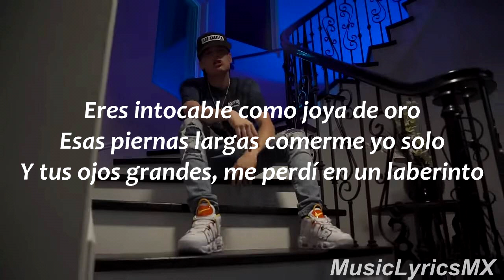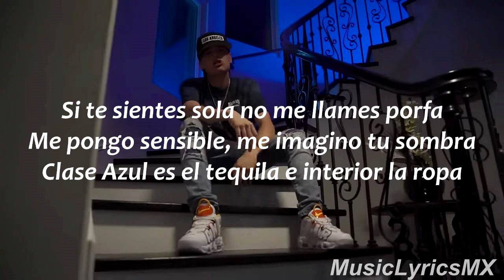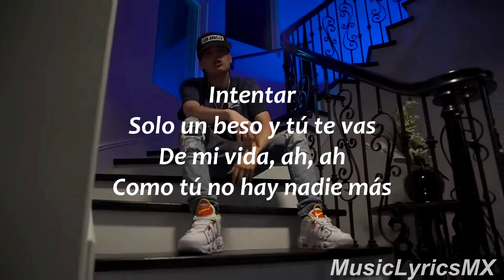Peso Pluma - Por Las Noches (Letra)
Aquí les dejo el video oficial